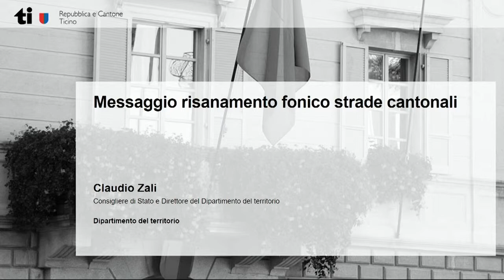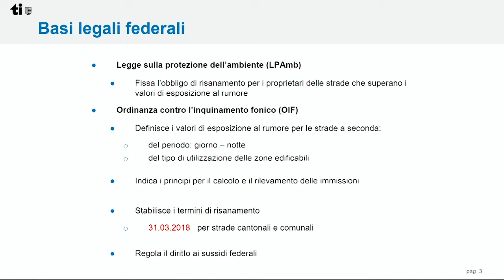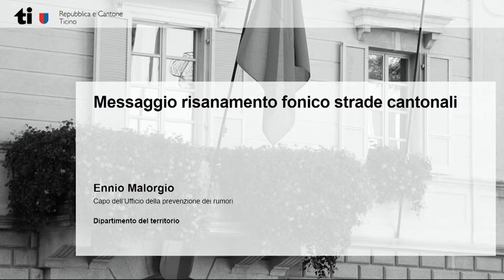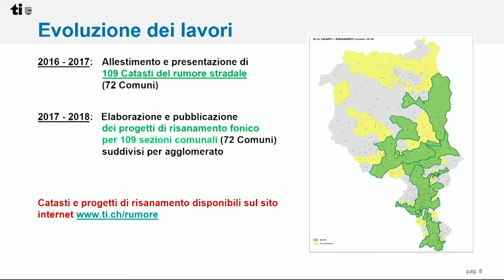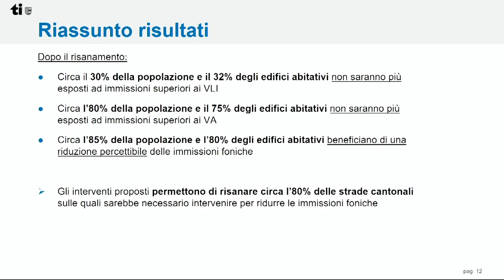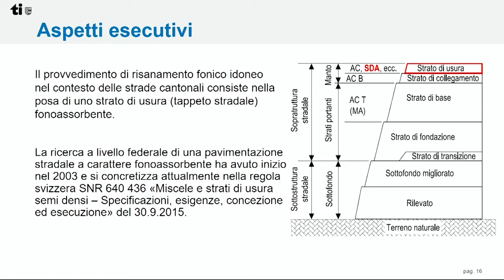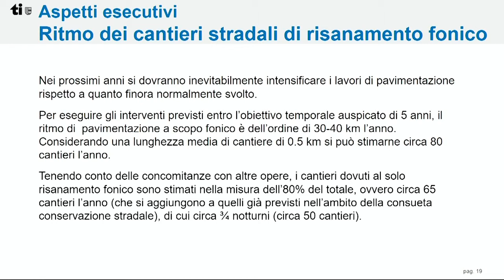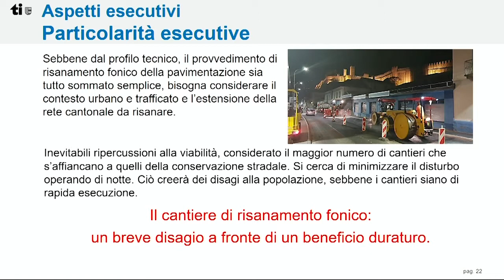14.03.2019 - Risanamento fonico stradale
Il Dipartimento del territorio (DT) ha presentato il messaggio approvato in dal Consiglio di Stato concernente un credito atto a finanziare parte degli interventi previsti dai progetti di risanamento fonico delle strade cantonali.

Copyright: Repubblica e Cantone Ticino, 2019
Produzione: SIC / CERDD